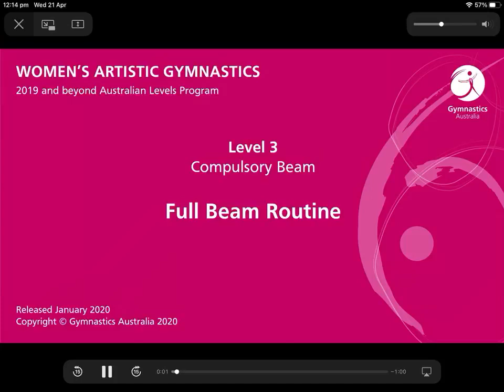Gymnastics Australia Level 3 Beam Routine 2020